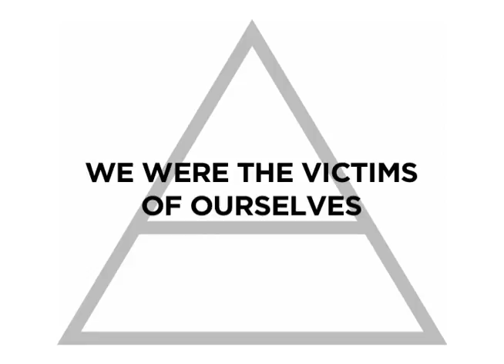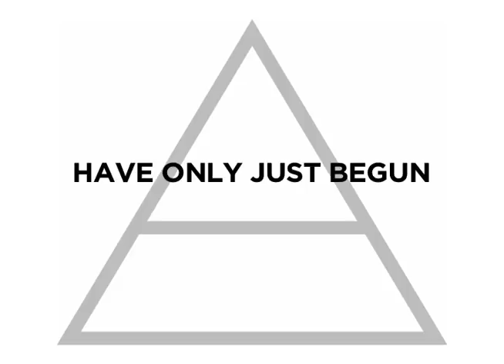Thirty Seconds to Mars Kings and Queens Lyrics